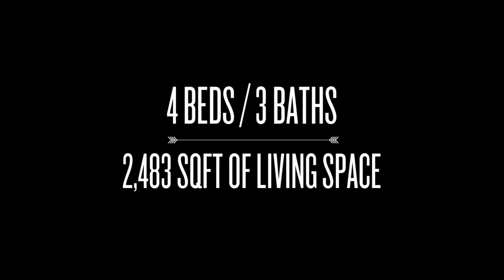136 Beechmont, Irvine | Homes for Sale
Welcome home to 136 Beechmont which is a PERFECT 4 bedroom / 3 bath Mendocino Residence 2 in the highly desirable Stonegate Village. This residence is nearly 2,500 sqft and has a premium lot with extra space between neighbors, and a private backyard. Nestled against the foothills of Irvine, you will find 136 Beechmont a masterful home that is appointed with luxurious upgrades such as ultra-plush carpeting and ceramic tiled flooring throughout the house for a lifestyle of comfort. Use the downstairs 4th Bedroom for guests or office retreat and work from home. Other upgrades include custom designer paint through out and California shutters accenting the windows in the living area and bedrooms. Prepare gourmet meals in the Chef inspired kitchen with sweeping center island and granite counter tops and stainless steel appliances. Venture outside to a private backyard patio to sit and talk about the days of summer past. Upstairs you will find three spacious rooms with the Primary owner's bedroom offering an en-suite bathroom with separate soaking tub and shower. Go Green as this home is fitted with an Electric Vehicle charging outlet in the garage. Live in Luxury! Feeds into award winning schools of the Irvine Unified School District: Stonegate Elementary and Northwood High School.